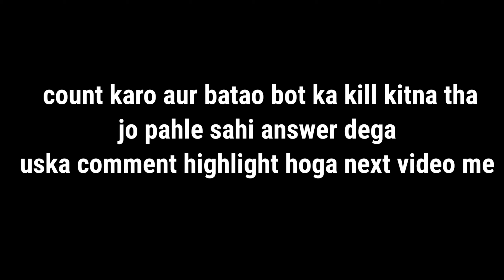ONLY PISTOL CHALLENGE || iPad Mini 5 BGMI 4 Finger + Gyro Full Handcam || IPAD MINI 5 BGMI TEST